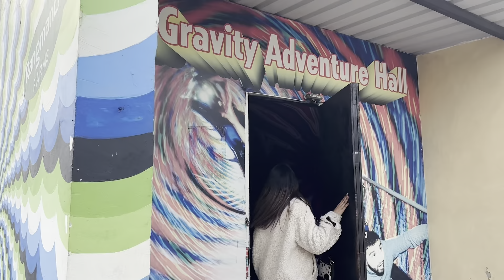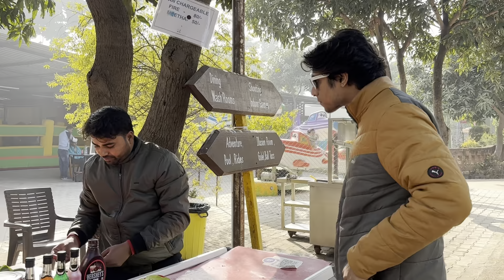Rangmanch Farms - Staycation Vlog || Ticket Price? Activities? Meals?|| Lost my wallet😩